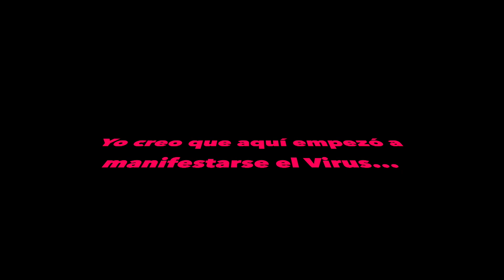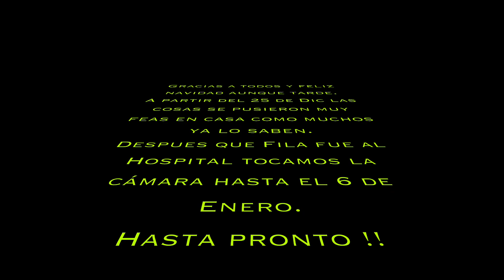Nuestra Navidad 2020. VLog# 523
Feliz Navidad y año nuevo a todos.